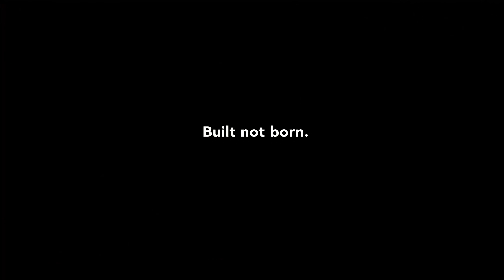Built, Not Born (1/5): U.S. Olympian Jamie Anderson Shows Max the Slopes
Team USA’s Jamie Anderson, the U.S. Olympic Gold Medalist in Slopestyle, knows how to soar to reach the Olympic Winter Games: Work hard, set goals and do your best. She also knows all U.S. Olympians were once hopefuls — and wants to inspire future athletes, like Max, a whiz at BMX —  to build their dreams into a reality. To help her go for the gold for Team USA, Jamie makes sure organic milk is part of her nutrition plan. With nine essential nutrients in each 8 oz glass, including high-quality protein, milk helps build her foundation for success. Check out more ways milk helps power Team USA and your athletes